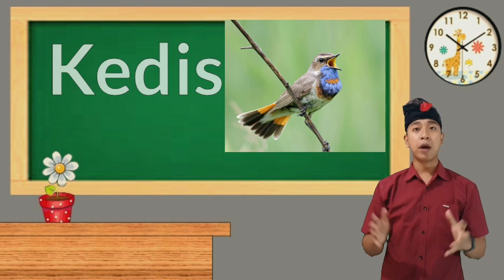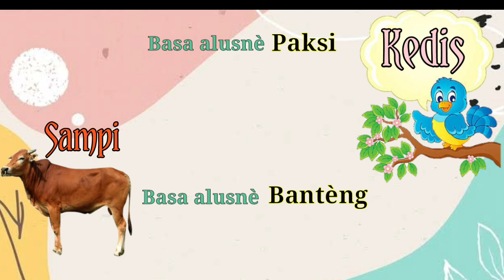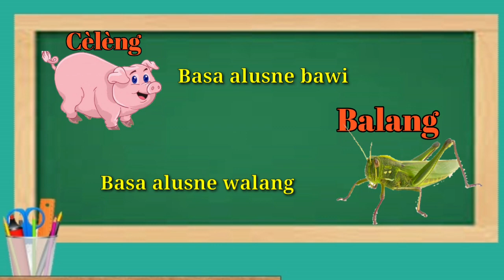Materi Bahasa Bali Kelas 3 SD "Basa Alus Adan Beburon"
Dalam video ini akan dipaparkan nama - nama binatang dalam bahasa halus Bahasa Bali